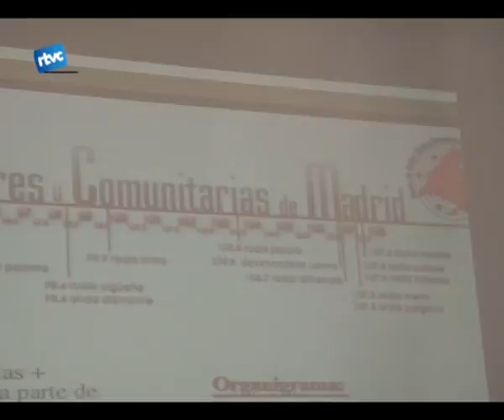Els mitjans comunitaris a Barcelona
Més de cinquanta mitjans de comunicació darreu de lEstat Espanyol, entre ells Televisió de Cardedeu, es trobaven durant quatre dies a Barcelona. Aquesta treunió s organitza des de fa 5 anys per Okupem les ones de Barcelona. Lintercanvi de propostes i dexperiències són la base de la trobada.